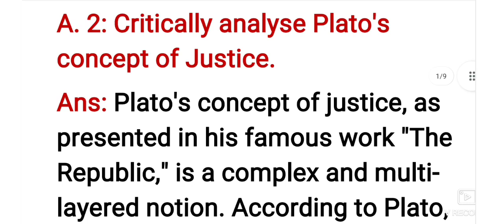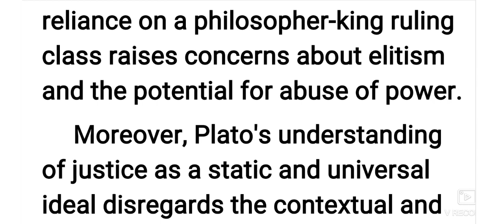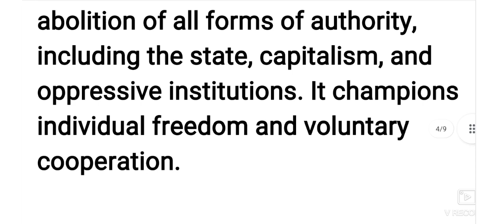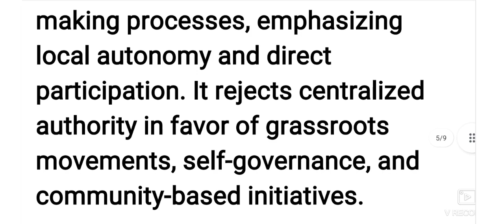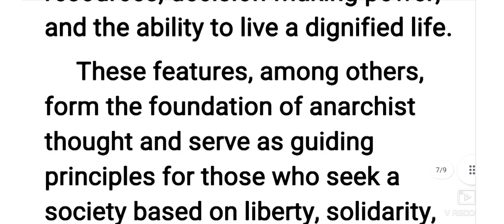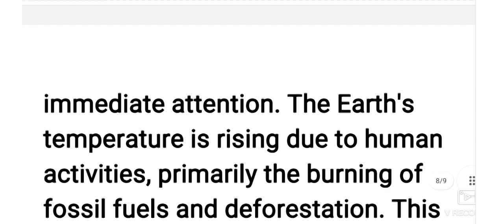M.A 1st Sem//Political Science//Home assignment//2023-24